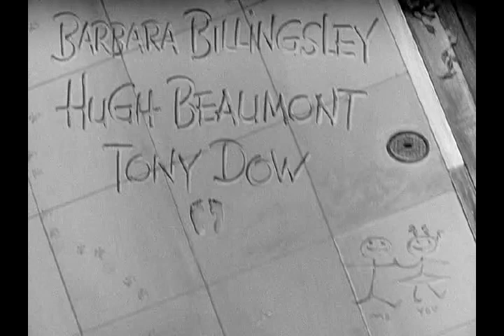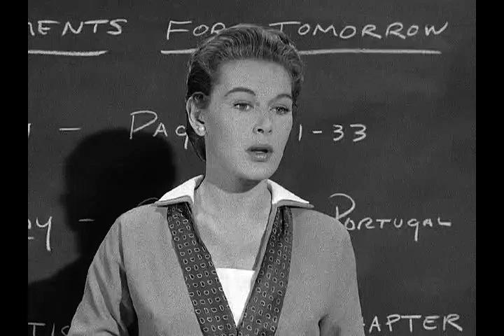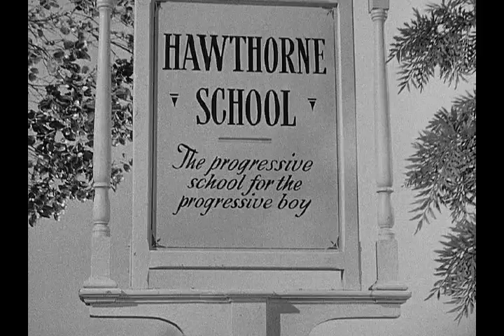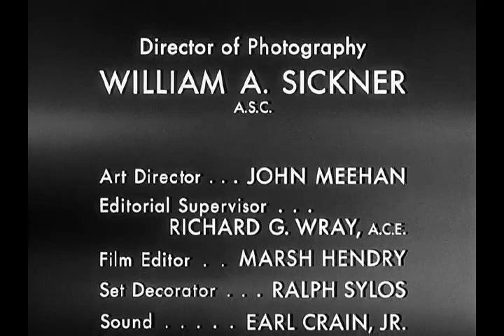Leave It To Beaver - S01E014 - Part Time Genius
Beaver expects the worst when teacher Miss Canfield sends him home with a sealed note for his parents.